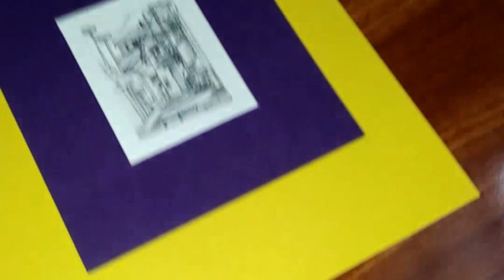HOW TO SKETCH OF MINIATURE LANDSCAPE | SALMAN ART GALLERY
Hi , ,, This is Muhammad Salman Shah... In this video i sketch of miniature landscape ... On catrage sheet ... I hope u You like this Video .. And You will Support To me... Thanks